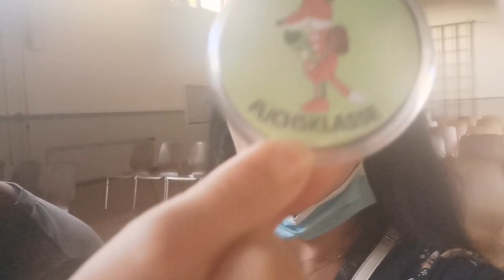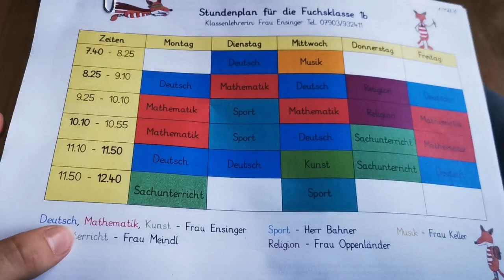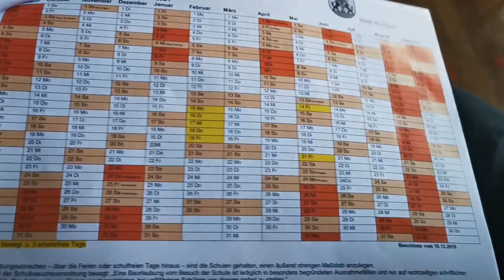Prvi roditeljski sastanak u Njemackoj!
Dragi moji evo Video o tome kako je proso prvi roditeljski sastanak za prvasice u Njemackoj.

Sto smo sve saznali, kakav je princip skolovanja ovdje, sto je sa knjigama, biljeznicama i ostalo, ako Vas zanima slobodno pogledajte Video do kraja!

Uzivajte u svakom slucaju!

Veliki pozdrav od nas skolaraca!